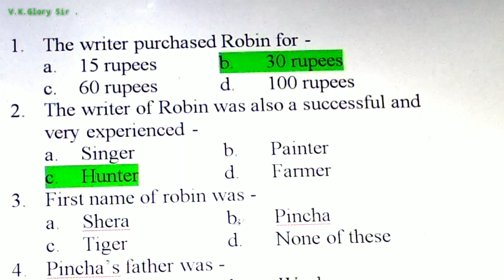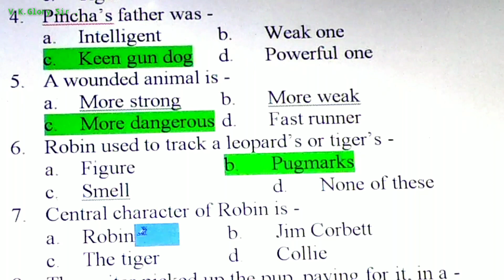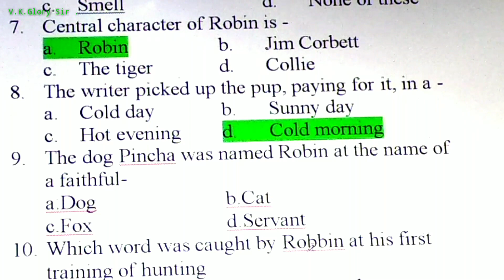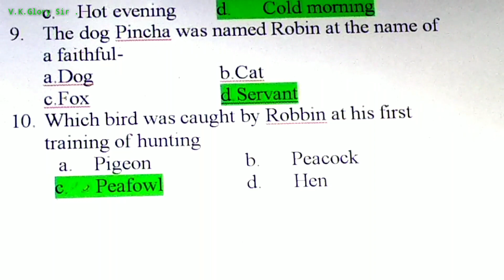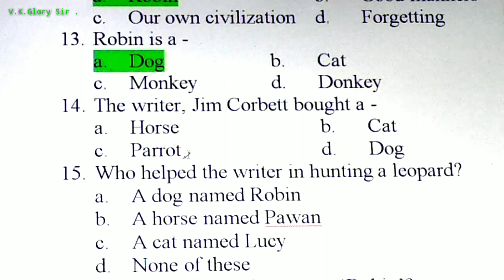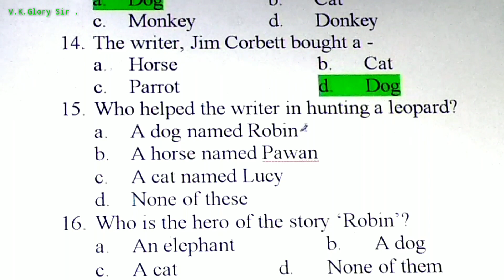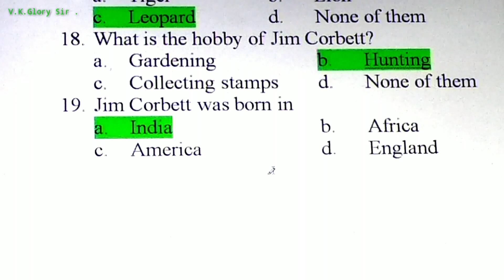Objective BSEB 50marks (ROBIN:By Jim Corbett)